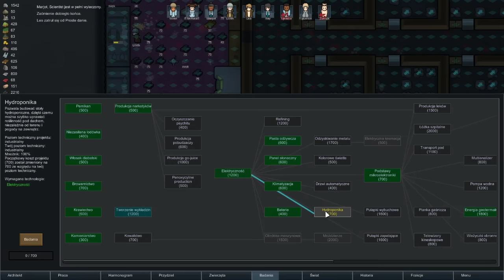Rimworld #7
Rimworld Alpha 16